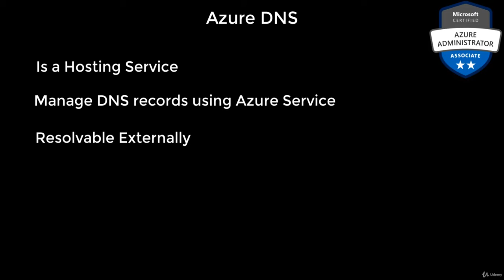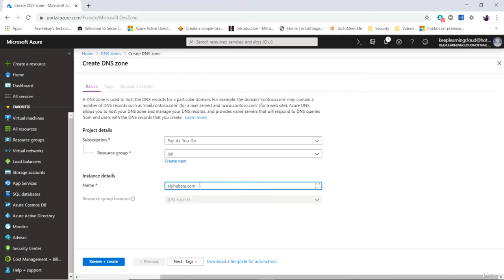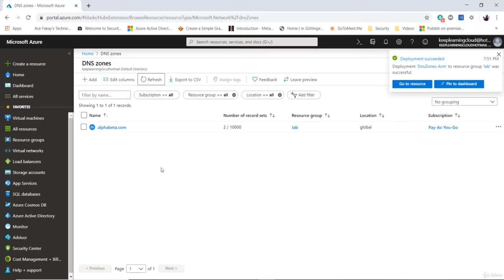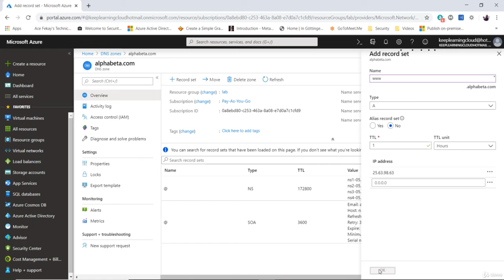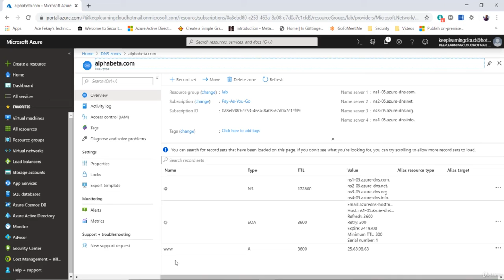5.16 - Azure DNS || Microsoft Azure Administrator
This Azure Administrator AZ-104 exam measures your ability to accomplish the following technical tasks:
1. manage Azure identities and governance,
2. implement and manage storage,
3. deploy and manage Azure compute resources,
4. configure and manage virtual networking,
5. monitor and back up Azure resources.

Candidates for this exam should have subject matter expertise in implementing, managing and monitoring an organization’s Microsoft Azure environment.

Responsibilities for this role include implementing, managing, and monitoring identity, governance, storage, compute, and virtual networks in a cloud environment, plus provision, size, monitoring, and adjusting resources, when needed.

By the end of this full course taught by an expert trainer, you will be ready to take the exam for the Azure Administrator Certification - and pass!